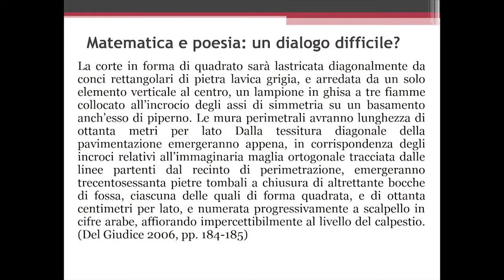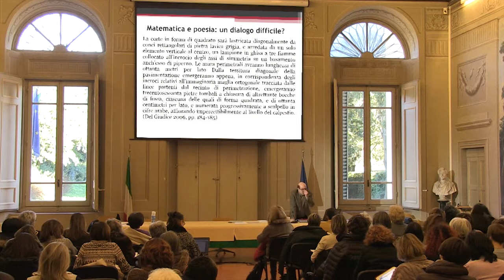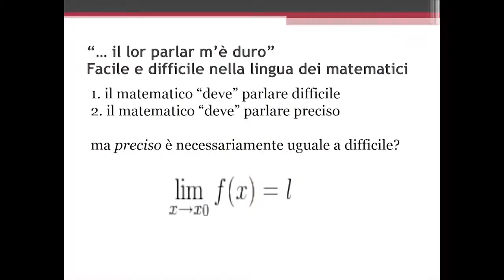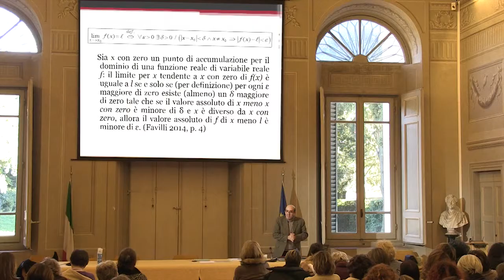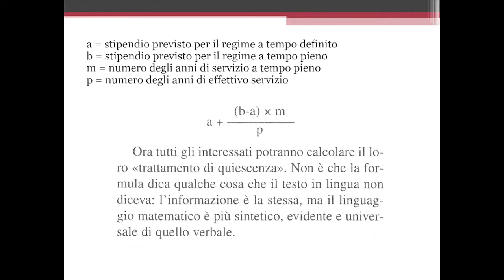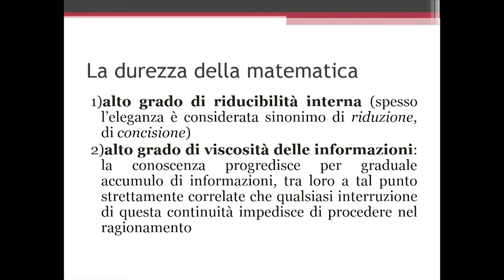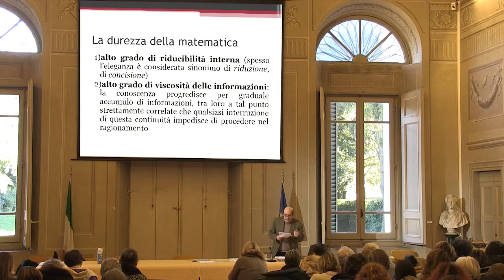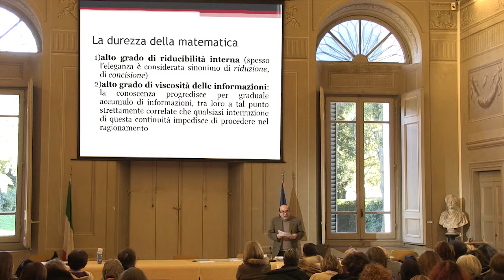2/3 Riccardo Gualdo, La scienza morbida. (2014/2015)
Narrazione e descrizione nell'insegnamento della matematica.

Italiano, matematica e scienze: comprendere e produrre testi scientifici

Lunedì 9 febbraio, ore 15-18
Riccardo Gualdo, Università della Tuscia, Viterbo
La scienza morbida. Narrazione e descrizione nell'insegnamento della matematica
2) La bellezza della matematica: lingua comune e lingua scientifica